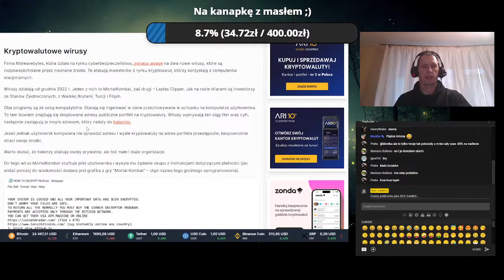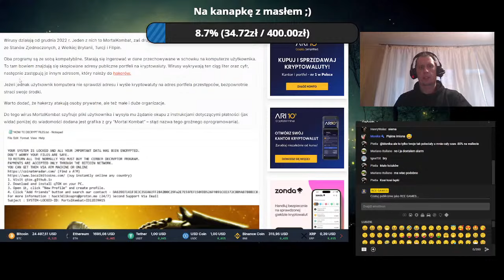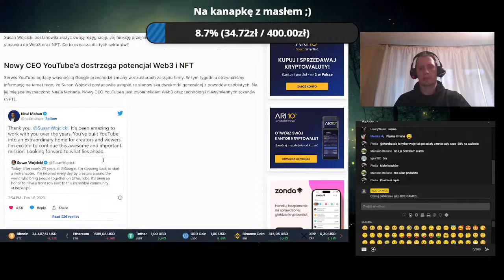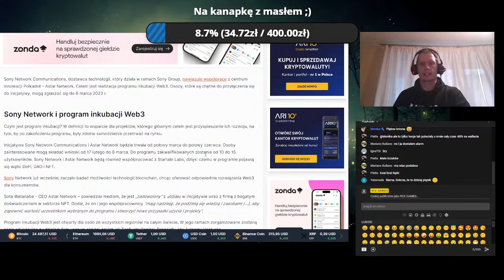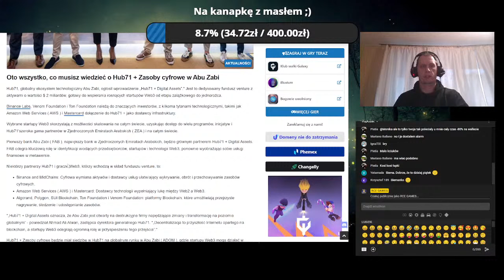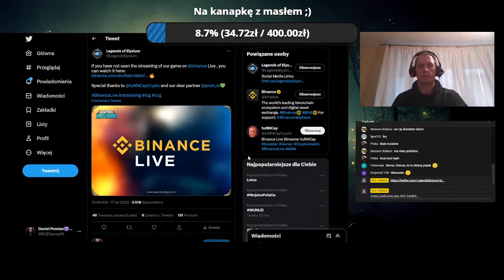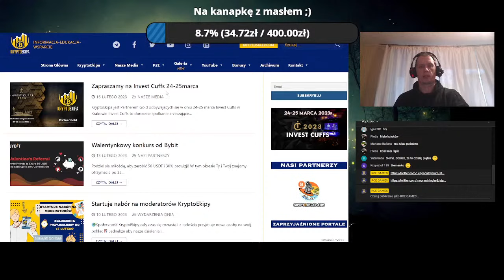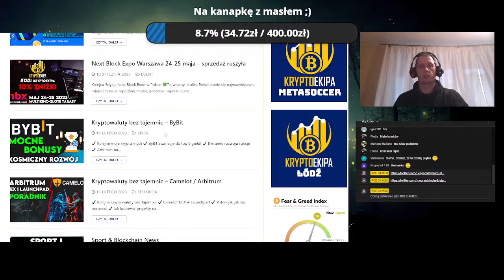Zobacz, jak Mortal Kombat może przejąć Twoje kryptowaluty! Legends of Elysium streamuje dla Binance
Poranne newsy przedstawione czasem w żartobliwy sposób, wszystko dzieje się na żywo. Startujemy codziennie od poniedziałku do piątku o godzinie 9.00
Dziś o:
[00:00-03:19]✅Inwestorom kryptowalut zagrażają dwa nowe wirusy – MortalKombat i Laplas Clipper
[03:20-06:28]✅Nowy CEO YouTube’a dostrzega potencjał Web3 i NFT
[06:29-07:39]✅Sony Network i Astar Network przygotowują program inkubacji Web
[07:40-09:06]✅Hub71 w Abu Zabi uruchamia inicjatywę $ 2 miliardy na wsparcie startupów Web3
[09:07-10:38]✅Wyżyna i Decentraland Zabierz brazylijski karnawał do Metaverse
[10:39-12:07]✅Legends of Elysium streamują swoją grę dla Binance
[12:08-12:38]✅Pirates of Arrland rozpoczęli 2 sezon potyczek
[12:39-13:21]✅Giveaway od Moon Mining He3
[13:22-15:17]✅Bonusy od KryptoEkipy
[15:18-16:24]✅Zakończenie

🏃‍♂️🏃Reflinki🏃‍♂️🏃
😎Rejestrując się z mojego reflinka wspierasz mój kanał😎:

KOD: Zprdp0dL5T

💲Możesz wspierać rozwój kanału w krypto💲:
TRX:TK4WWizMCQiL2HgFYabd66o3doXMPeD7xH
ETH/Polygon(Matic)/BSC:0xCBE46f5645a7C2Ac1ac52337d997ECfd8c4329ac